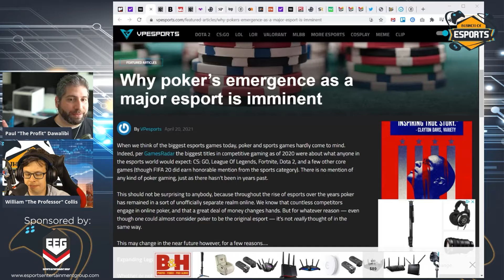Business of Esports TV: Poker's Esports Emergence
(Podcast #129)

In this segment, we discuss poker's imminent rise as an esport following the popularity of chess and what that could mean for the future tastes of gamers.